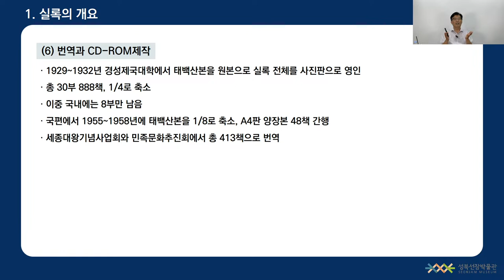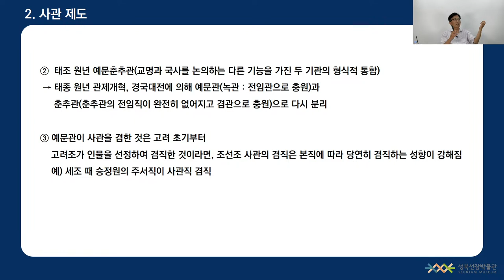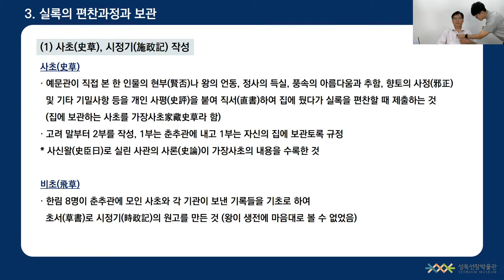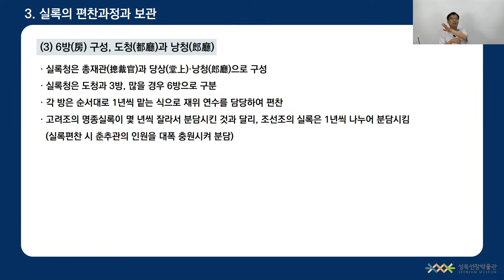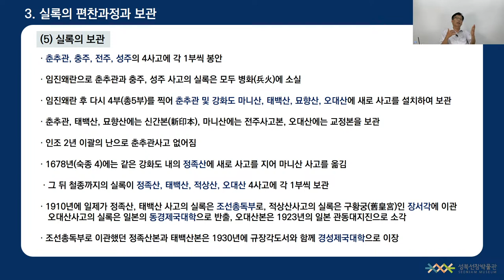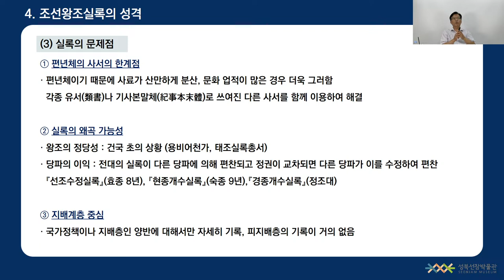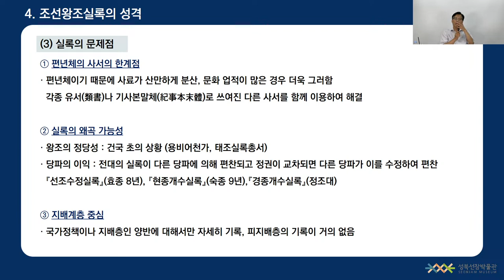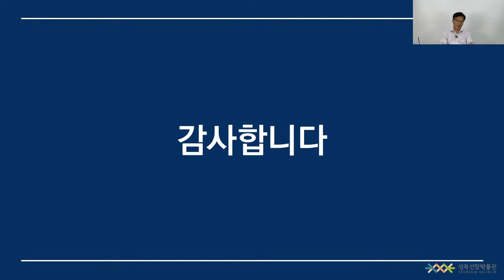2023 온라인 선잠 아카데미 "조선왕실문화Ⅴ : 조선의 기록문화" 5회 - 조선왕조실록의 세계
2023 온라인 선잠 아카데미
주제 : 조선왕실문화Ⅴ : 조선의 기록문화

5/24 1회 -  조선왕조의 의궤, 그날의 집요한 기록 (윤승희 _ 숙명여자대학교 역사문화학과)
5/31 2회 - 현장답사_수원 화성 (한형주 _ 성북선잠박물관장)
6/7 3회 - 상방정례와 왕실발기 속 복식 (이민주 _ 한국학중앙연구원 전통한국연구소 중견연구원)
6/14 4회 - 세계기록유산, 승정원일기 (조계영 _ 서울대학교 규장각한국학연구원 책임연구원)
6/21 5회 - 조선왕조실록의 세계 (한형주 _ 성북선잠박물관장)
6/28 6회 - 조선의 궁중기록화 (황정연 _ 한국학중앙연구원 문화예술학부 교수)